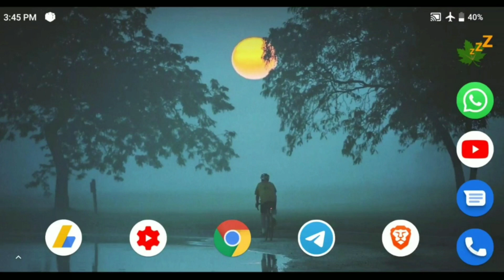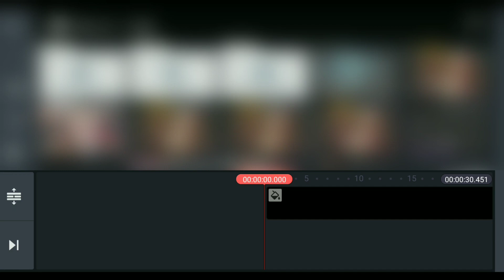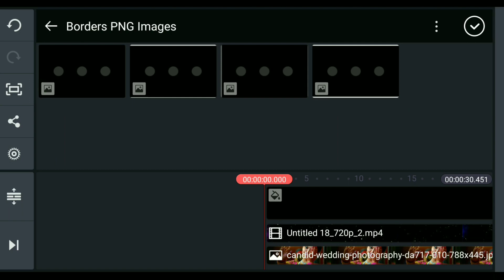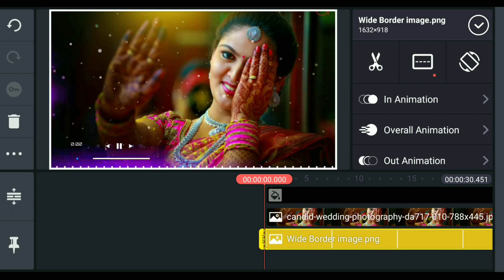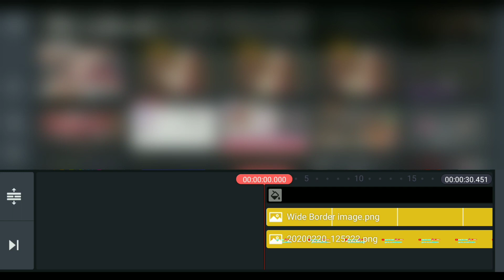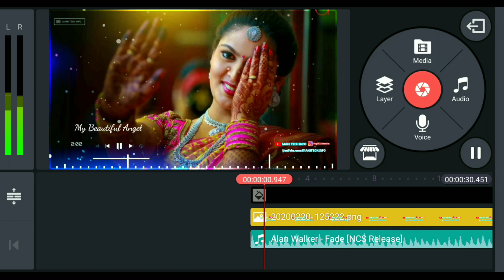make whatsapp status video in telugu 2020 | trending kinemaster editing tutorials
Template &  Songs Download

Background Music Credit NCS 👇👇

Alan Walker NCS Music

Helo Share ID :  Mahendra Creator